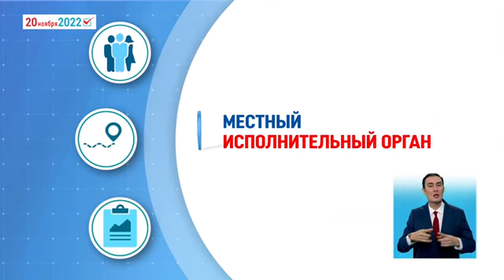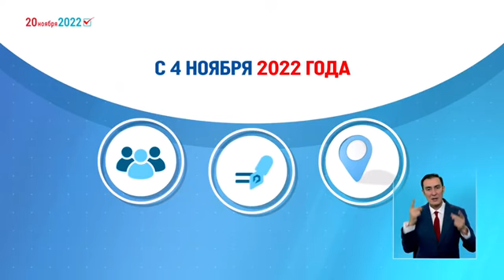Включение в списки избирателей